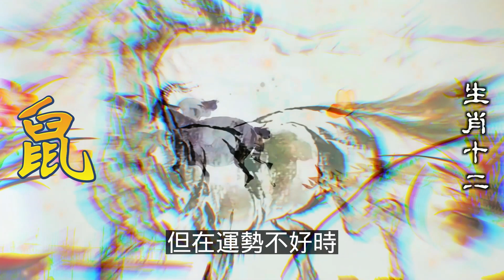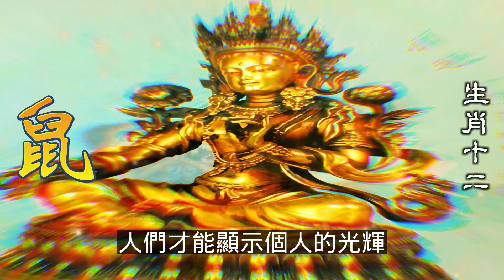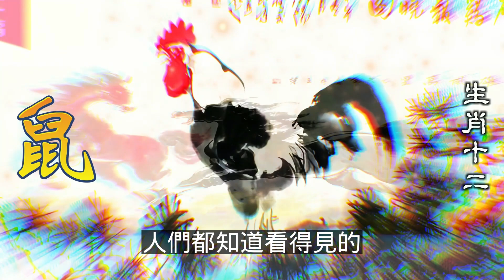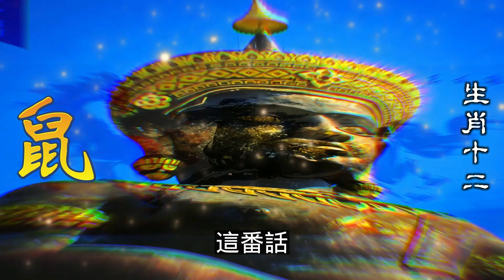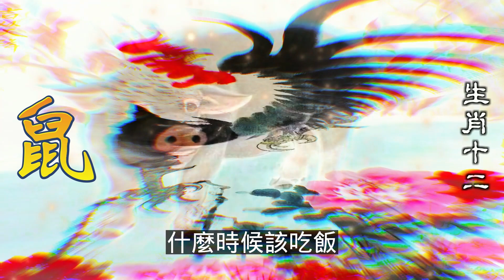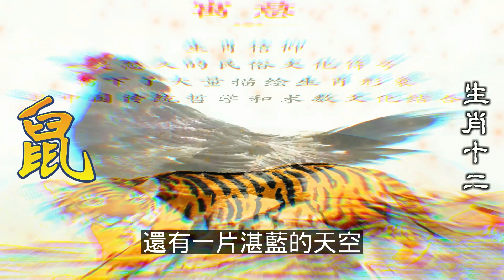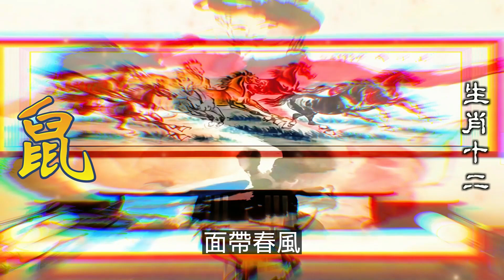屬鼠人你有三個“貴 人”，其中一個7月下旬就能遇上，生肖鼠面對工作中的機會，屬鼠人不要猶豫要好好把握住，屬鼠人你將突破自己，7月有吉星庇佑，屬鼠人有晉升的機會。屬鼠人往前走會看到優秀的你，十二生肖鼠